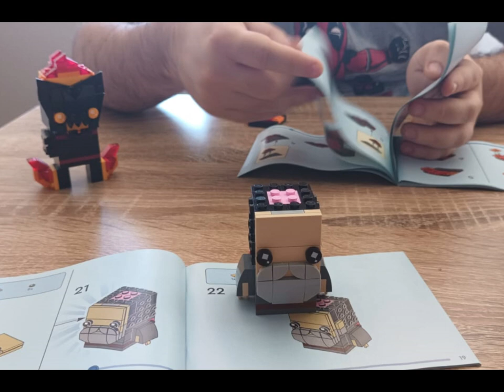MONTTANDO LEGO EL SEÑOR DE LOS ANILLLOS....